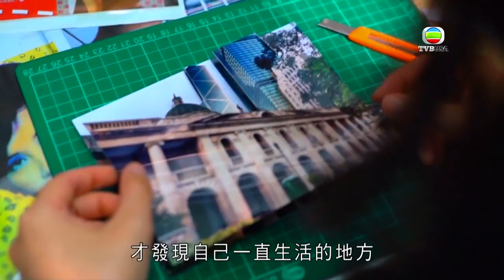《我愛香港》 17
想收睇更多精華片段?
1) 下載 encoreTVB 手機應用程式

3) 用 Apple TV (4th) 收睇！